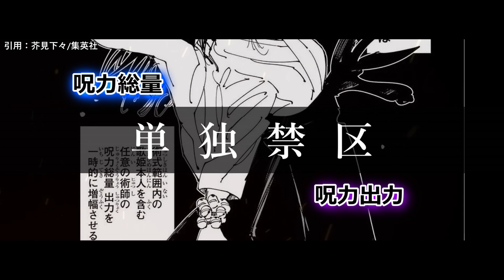【呪術廻戦 225話】最強は宿儺か…？ 作中最強対決で敗因はまさかの〇〇…‼徹底解説‼※ネタバレ解説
0:18 戦闘の流れ
2:46 255話の詳細
4:21 敗北の理由
5:59 ED

ネタバレを含みます。ご注意ください。

【動画内のイラスト・映像について】
本チャンネルで使用しているイラスト・映像はすべてクリエイター本人様の許可を得て使用させていただいています。

↓　以下、使用クリエイター様 詳細　↓

【イラスト】

【映像】

ずれかの方法にてご連絡いただけますと幸いです。

◆使用音声・立ち絵

音声ソフト：COEIROINK

音声ソフト：VOICEVOX:四国めたん、VOICEVOX:玄野武宏

◆BGM&効果音
・Music is VFR
・MusMus
・DOVA-SYNDROME
・甘茶の音楽工房
・魔王魂

【引用元】
引用：芥見下々／呪術廻戦／集英社
引用：芥見下々／集英社・呪術廻戦制作委員会／ＭＡＰＰＡ